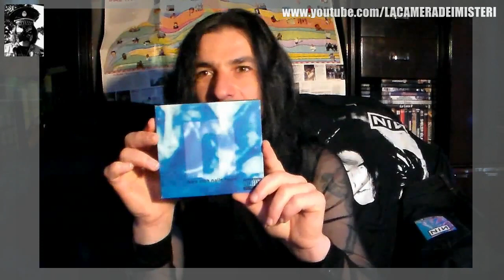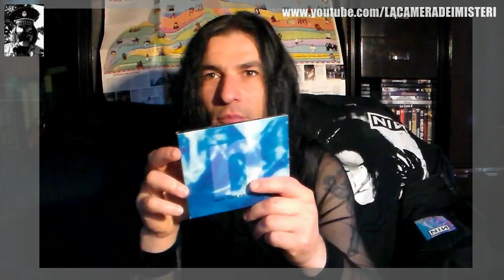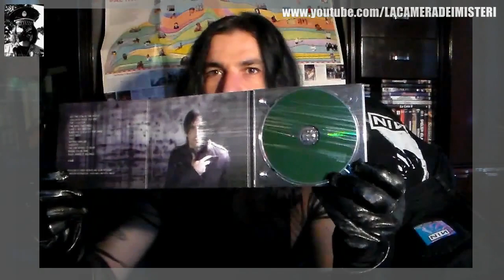NINE INCH NAILS - MMM #11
Come promesso, è arrivato: video monografico, tutto dedicato alla mia band PREFERITA di sempre.

Non è proprio completo e non sono del tutto soddisfatto, ma spero che vi piaccia lo stesso.

MisterCameraREM

ATTREZZATURE MISTERIOSE:
Aiptek HD 14mp
AVS4YOU complete suite
Canon EOS 300D "Rebel"
Manfrotto MM-compact RD
Pinnacle Studio HD version 15
Samsung HMX-F90
Samsung  VP-D381/X EF
Selecline DVR-228
Tamron A14E
Scheda del PERSONAGGIO:
Occhi: castano-verdi
Capelli: neri
Alto: 1 metro e 79
Peso: 82kg
Forza: 14
Destrezza: 8
Intelligenza: 3
Carisma: 19 :-p
Abilità: Bricolage, Nientologia
Talenti: Lingua Affilata
Superpoteri: Aura Misteriosa, Orsetti Gommosi, Parlantina Infinita